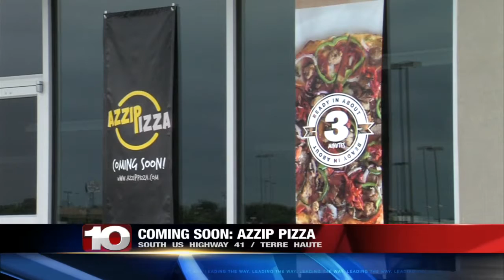Azzip Pizza coming to Terre Haute this fall